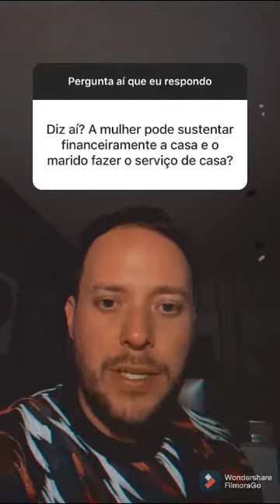André Valadão. Respostas , parte 4.